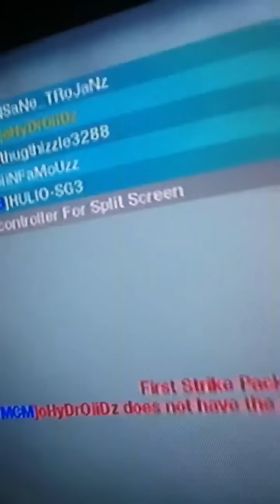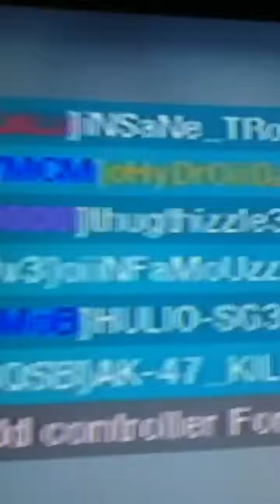Roger Rage 1